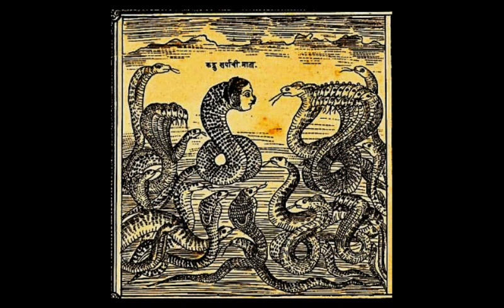Raktabija - पद्म पुराण (Full Album 2017)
title translates to Padma Purana
sum HNW/power elec. up my alley